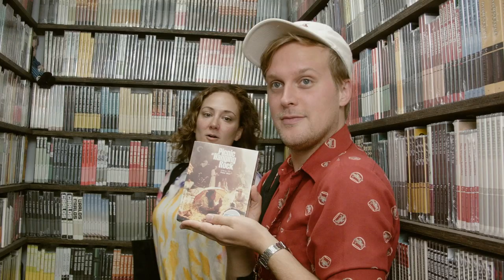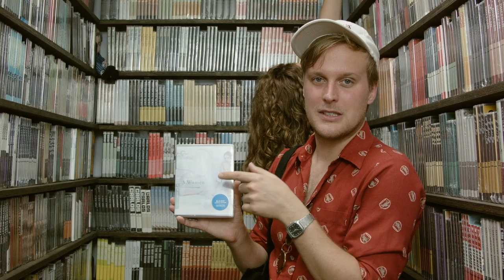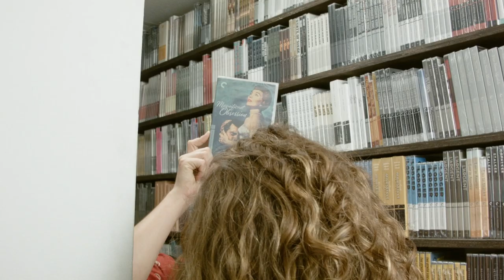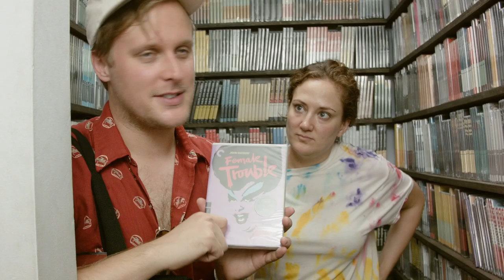Jacqueline Novak and John Early’s Closet Picks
Shortly before the critically acclaimed success of their off-Broadway show GET ON YOUR KNEES, the two comedians stopped by for a few good laughs in our closet.

Their picks:
3 WOMEN
MAGNIFICENT OBSESSION
ISLAND OF LOST SOULS
FEMALE TROUBLE
TWIN PEAKS: FIRE WALK WITH ME
PICNIC AT HANGING ROCK